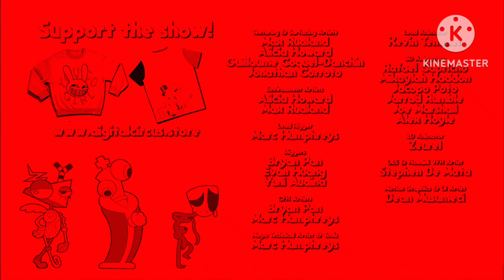the amazing digital circus lost episode taken from jax Krueger end credits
request by @larrytabor